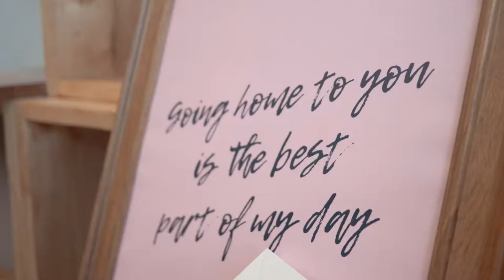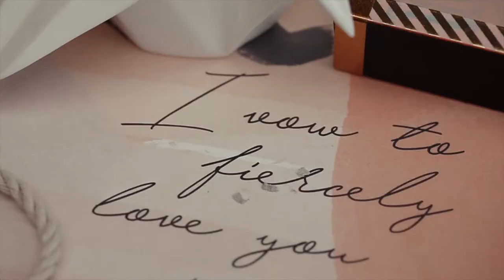Jones and Roma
The Same Day Edit of Jones and Roma.

Video team by Tin Villanueva.
Photo by Oak St. Studios.